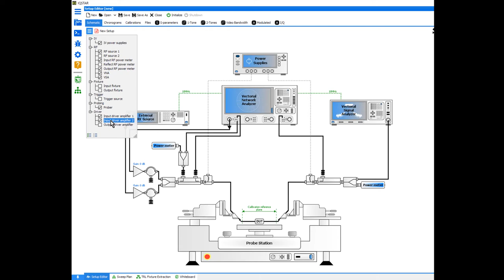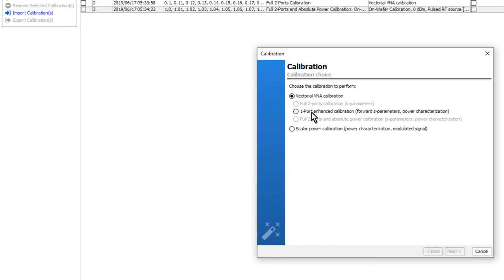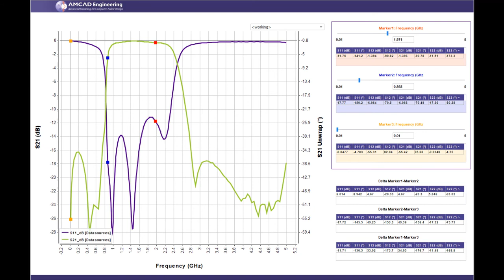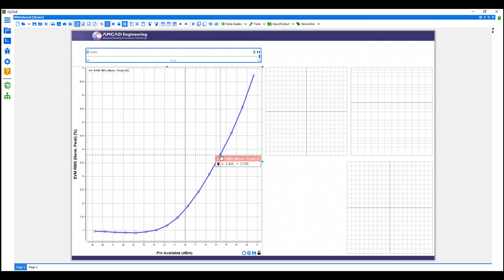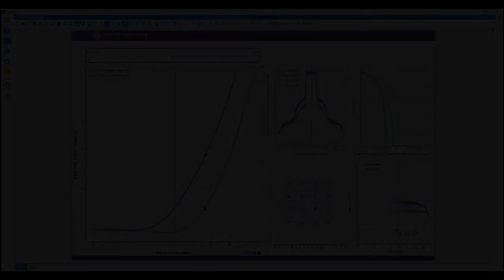IQSTAR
IQSTAR is an innovative and advanced RF & Microwave measurement software solution for efficient and accurate circuit testing.
Requiring no programming skills to set up, it helps circuit developers design and debug their products while reducing time to market.
IQSTAR offers an interactive data management tool, embedding different controls to help the customer highlight the device performances at different stimulus conditions.
Like a Maestro, IQSTAR manages test instruments for a harmonious measurement experience.